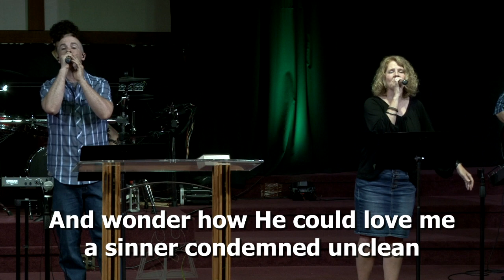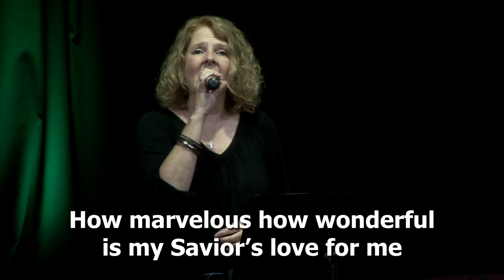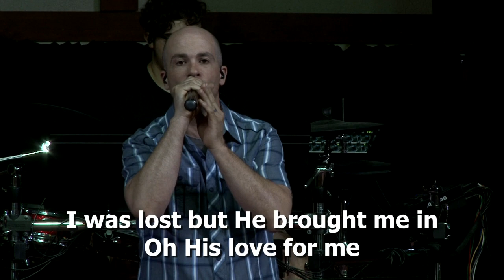Ephesians part 2